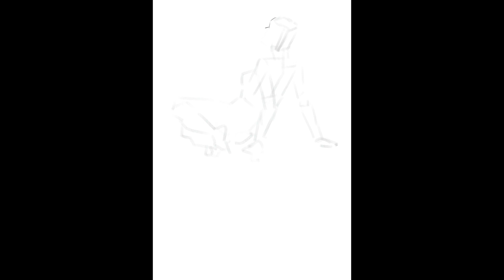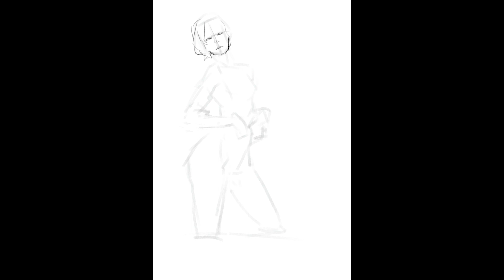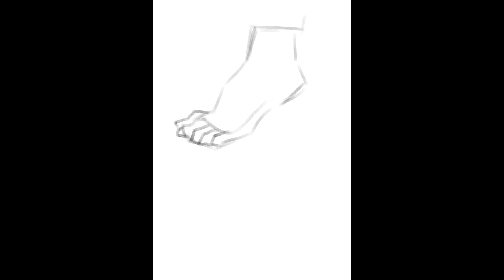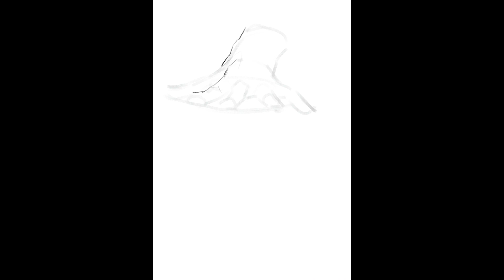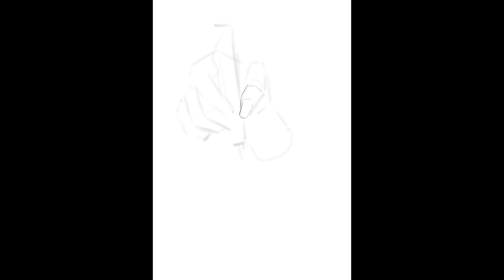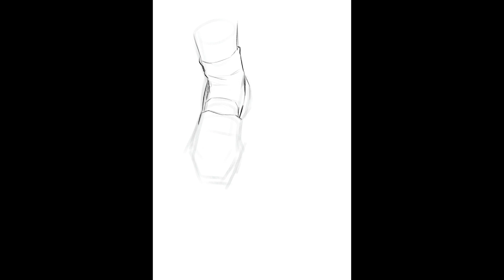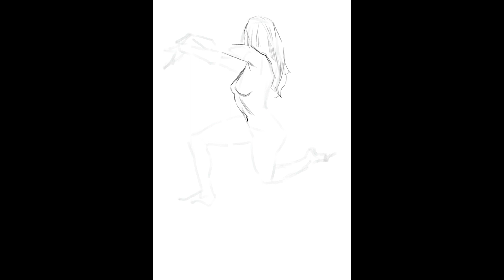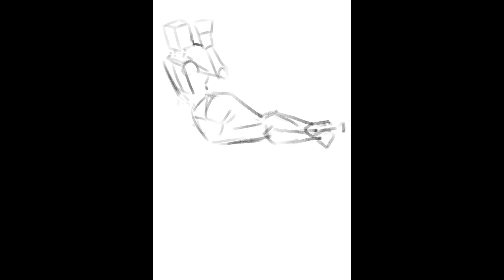176 인체, 포즈, 손, 발 그리기 231016 ~ 231020